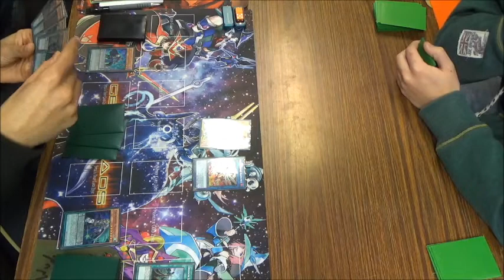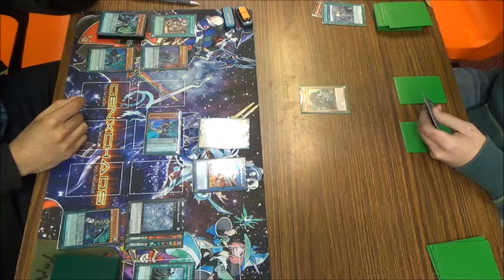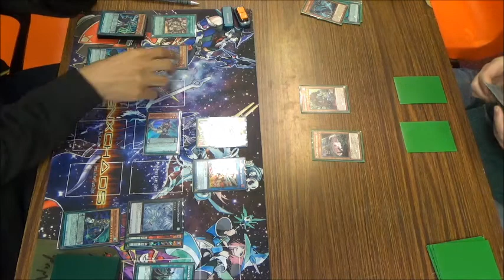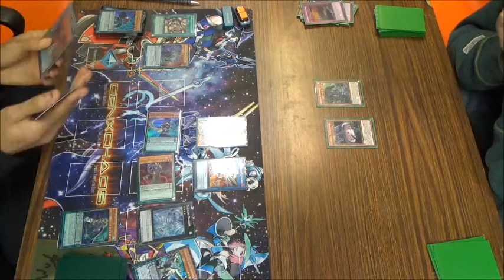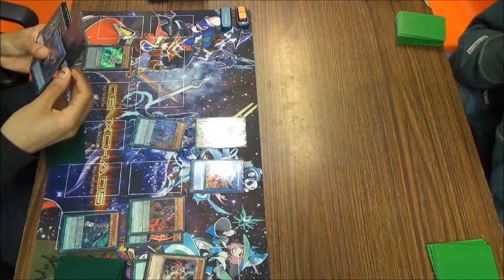Yugioh! Tournament 21/11/18: Round 2 - Pendulum Magician vs Danger!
Me - Pendulum Magician
Elliot - Danger!